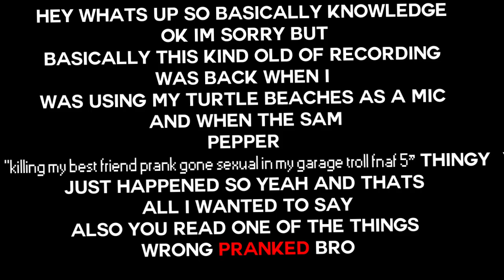NIGHTMARE Gamemode... - BO3 Campaign Zombies Funny Moments (Black Ops 3 Nightmare Easter Egg)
Title of Video: Nightmare Gamemode... - BO3 Campaign Zombies Funny Moments (Black Ops 3 Nightmare Easter Egg)